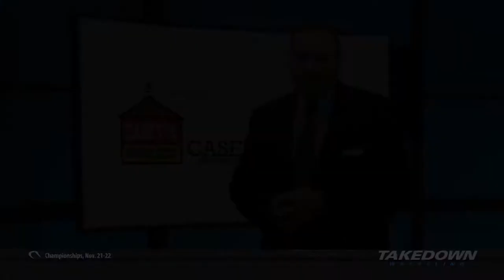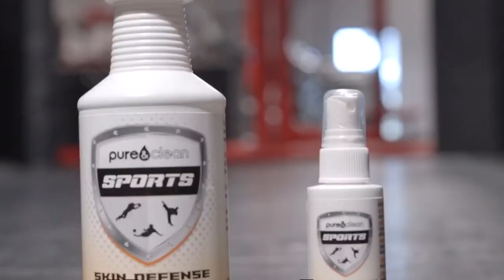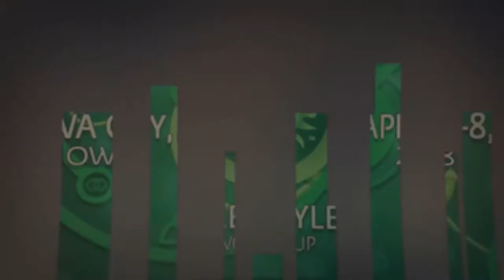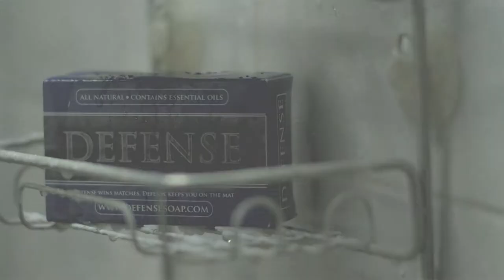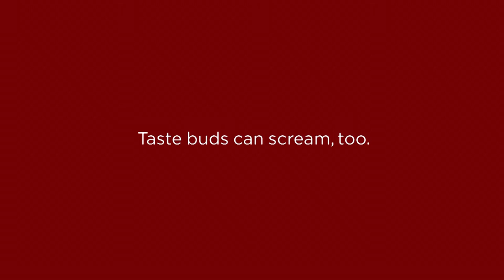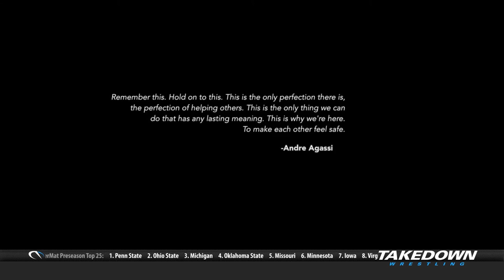Takedown Wrestling Tv - November 14, 2017